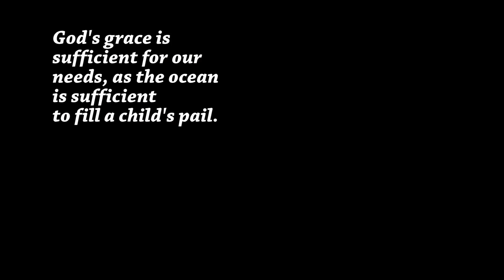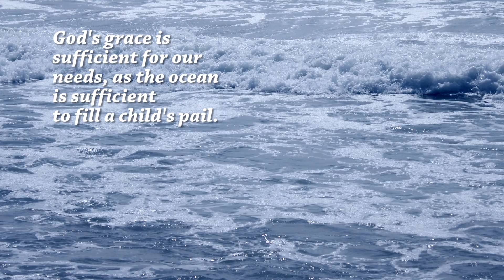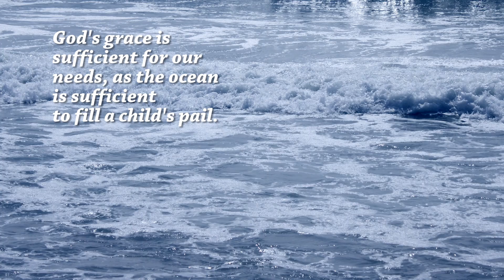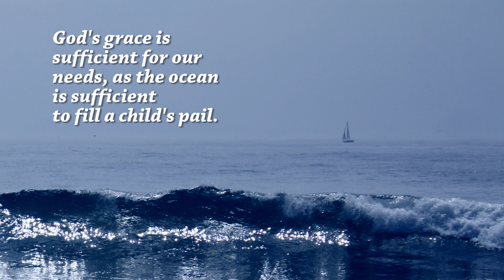Classic Christianity: Oct. 5 Timeless Devotions